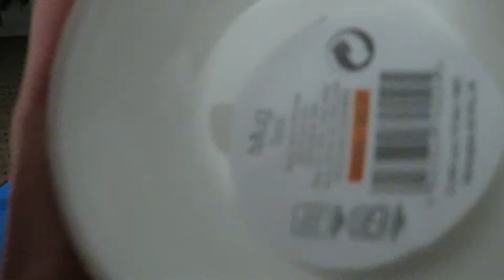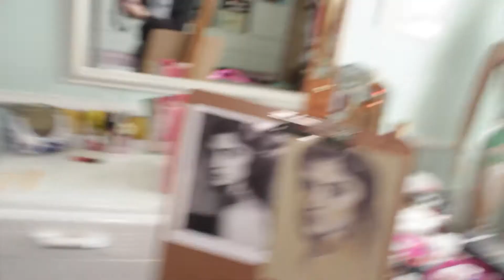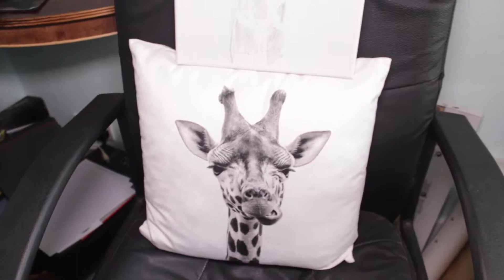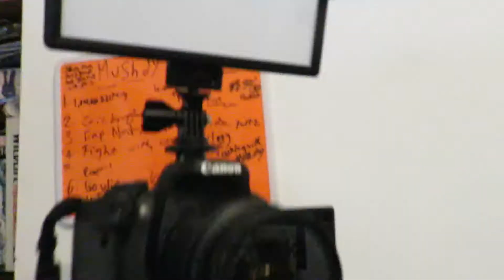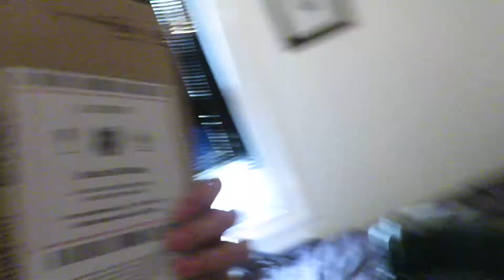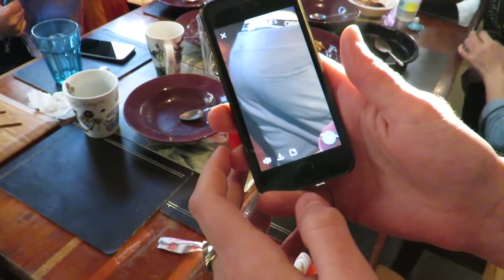VLOOG! MOTHERS DAY!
Hope you had a good mothers day and update video coming soon!!